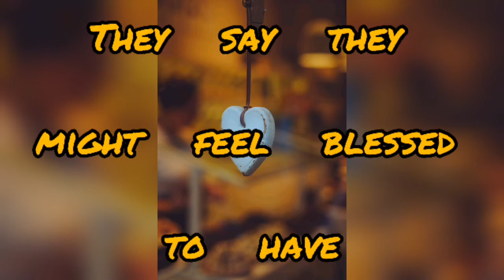BTS - Just One Day lyrics explained | BTS just one day lyrics and meaning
BTS - Just One Day lyrics explained